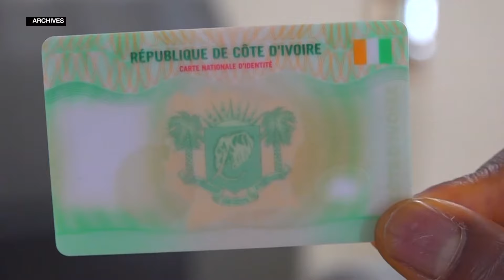Le gouvernement offre 12 véhicules tout terrain à l'ONECI